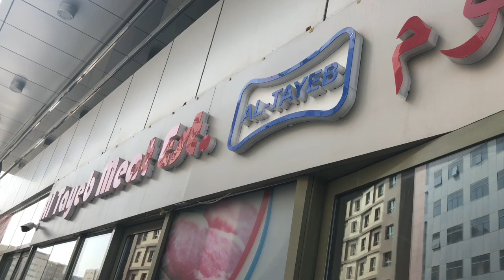Delicious Deer Dum Biryani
Deer Meat Layered Biryani

     As I have made 3 cups of rice in the Video, I have not given the quantity. Below I have given the Description for one cup of rice. Please go through the ingredients and hints I have given before you cook.

Ingredients:

Onion -2 big ones.
Green chilli - 2 nos.
Tomatoes- 1
Ginger garlic 2 tsp
Coriander and mint leaves one cup chopped
Bay leaf 4 (2 for gravy and 2 for cooking rice)
Cinnamon - 1 “ stick 2 piece (1 for gravy and 1 for cooking rice)
Cloves -6 piece(2 for rice and 4 for gravy)
Cardamom -4(2 for rice and 2 for gravy)
 Mix 1/2 tsp turmeric, 1tblspn red chilli powder and 1 tblspn of Biryani powder. You can adjust the spice according to your spice level.

1.Any Biryani powder can be used. I used Shan Biryani powder which we get here.
 2. Salt in the gravy should be lil high so that it becomes perfect with rice.

3. 20 min Dum is perfect.